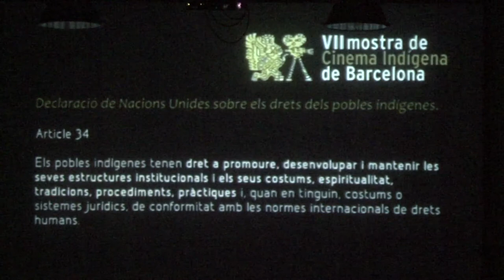VII Mostra de Cinema indígena de Barcelona [Contrainfos]